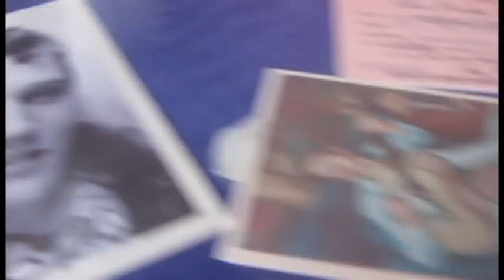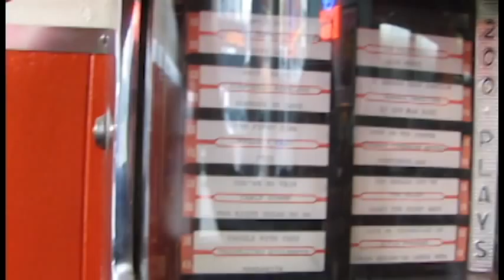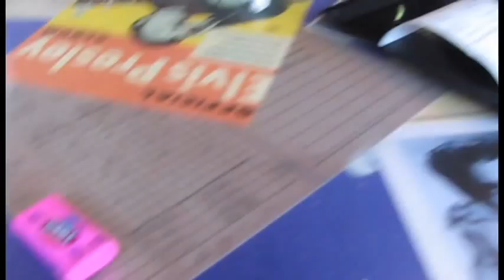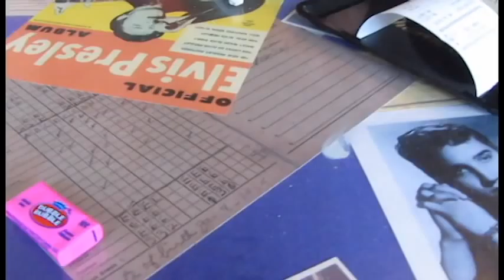DOUBLE BUBBLE NIGHT CLUB! - Bryan Maine